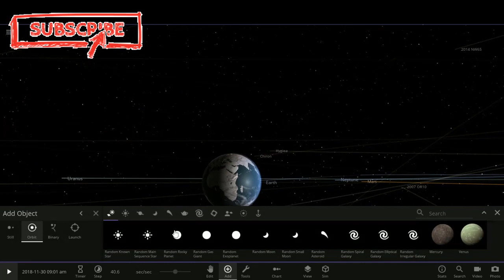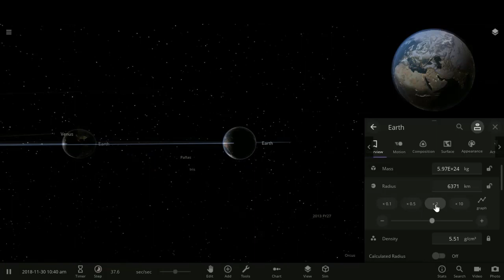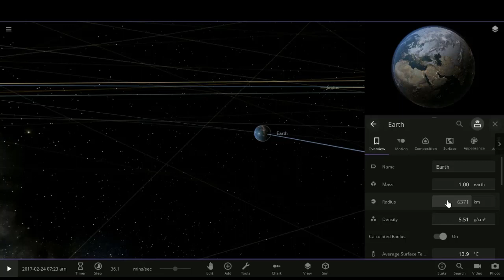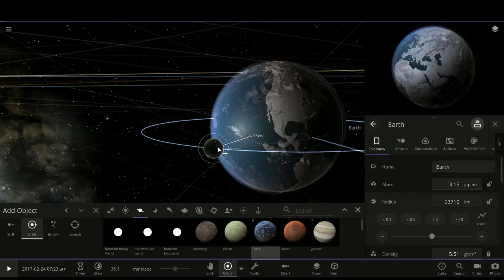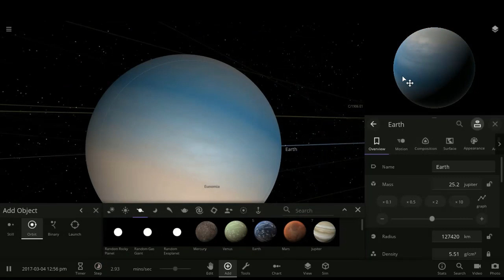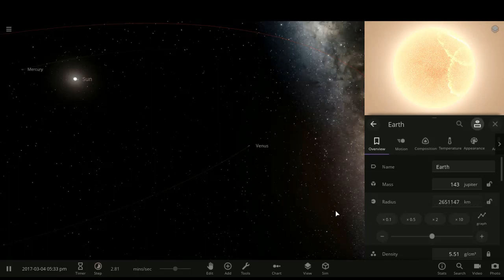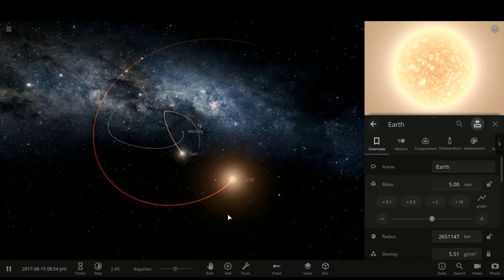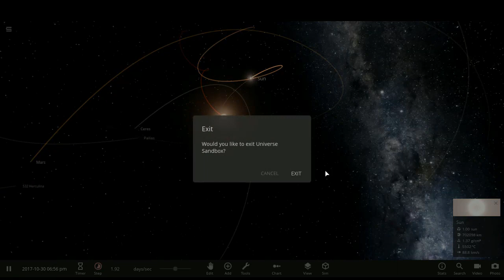I made Earth Bigger then Sun and this happened - Universe Sand Box 2